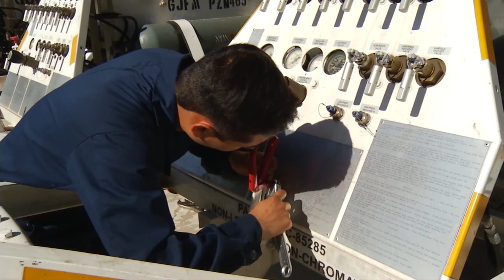AIMD 900 Division Sailors Support Navy Flight Operations